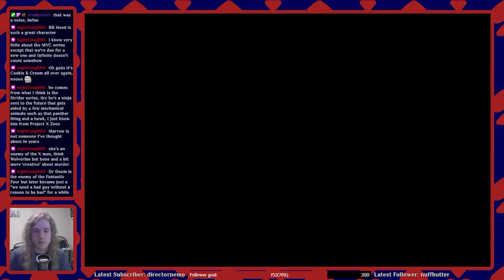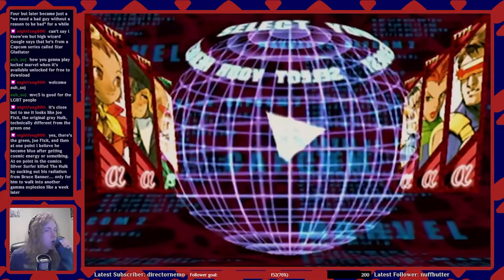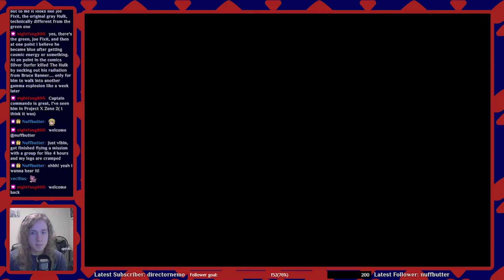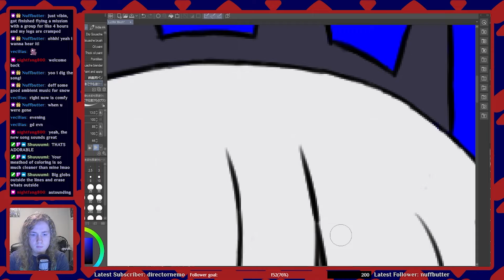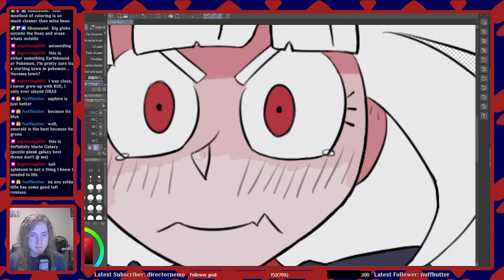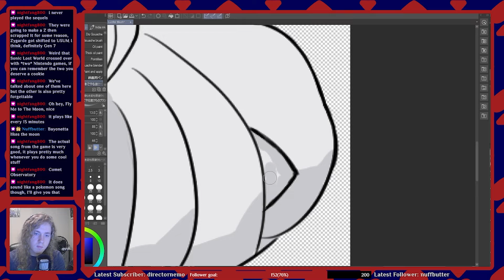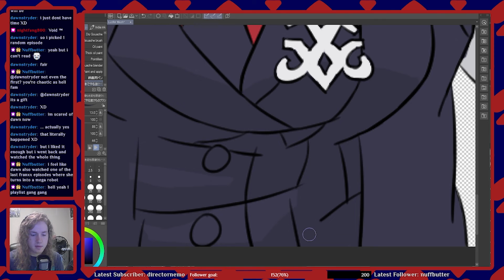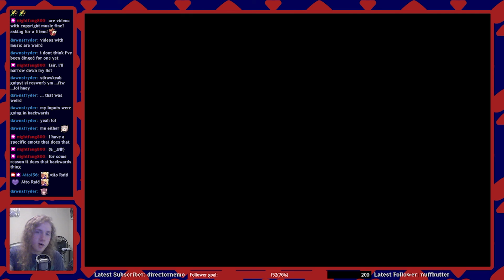[VOD] Marvel vs Capcom 2: New Age of Heroes